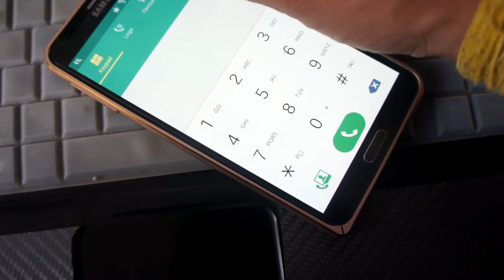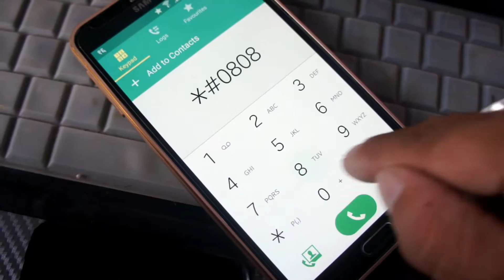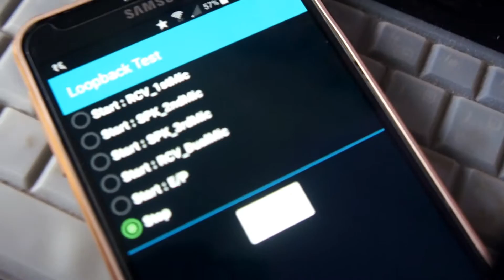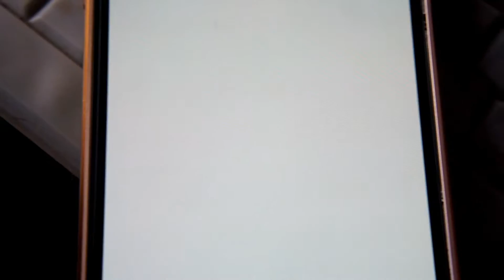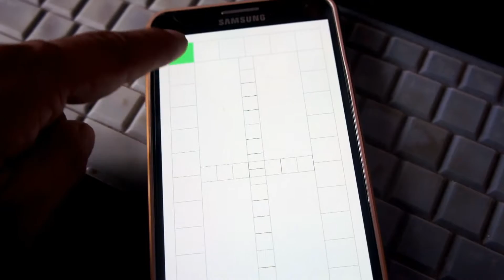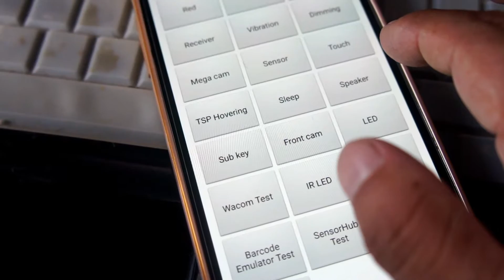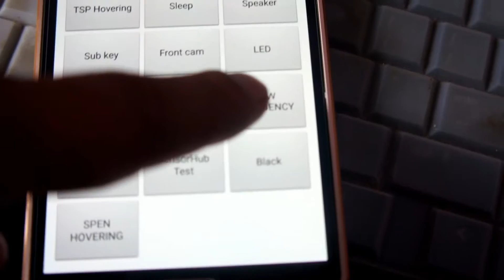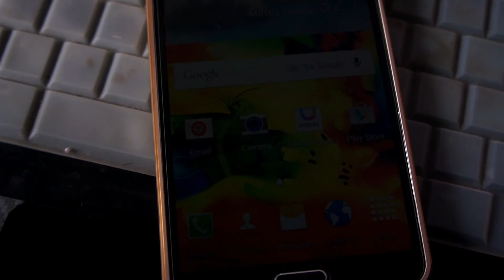samsung mobile phone cords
samsung phone all hardware testing by cords
camera network flash light  screen display keys